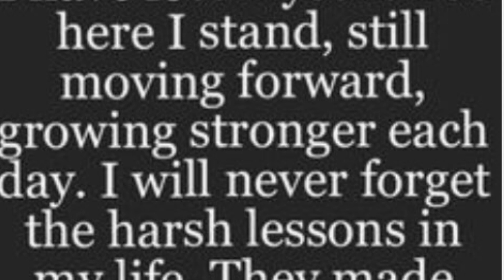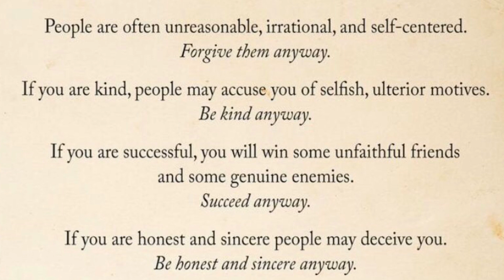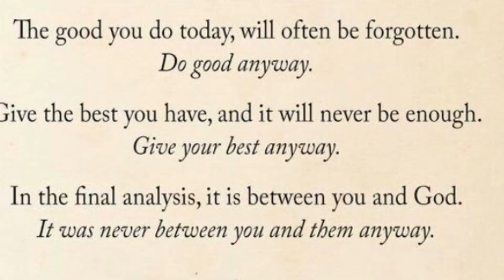Energy vampires and narcissists prey on Empaths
How to spread unconditional love and light without letting energy vampires and narcissists suck the life out of you.